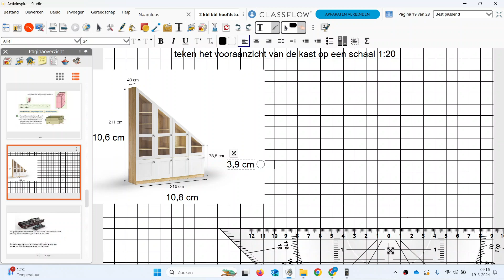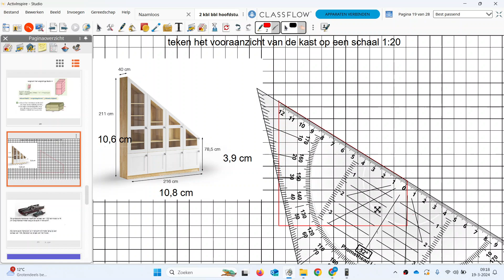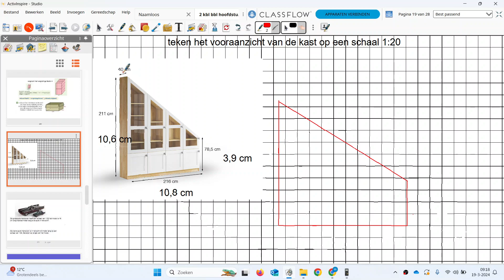op schaal tekenen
Hoe kun je een aanzicht tekening maken op schaal
Uitleg wiskunde 2 VMBO basis kader